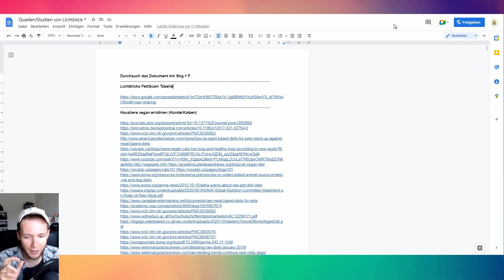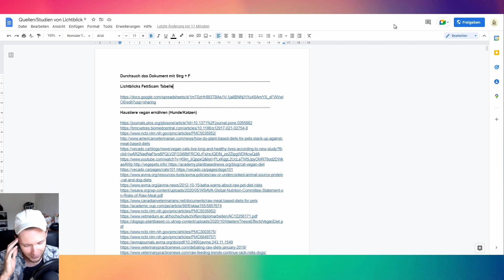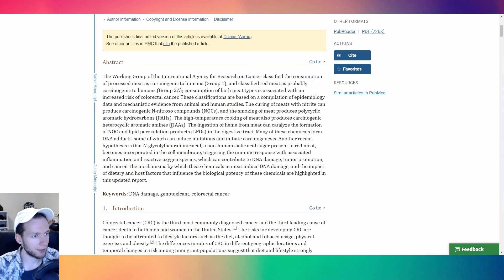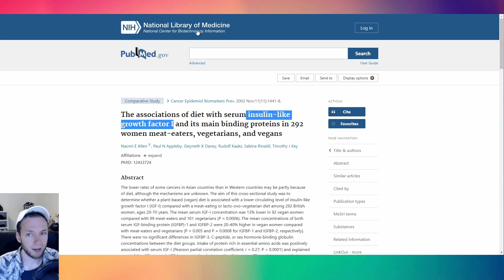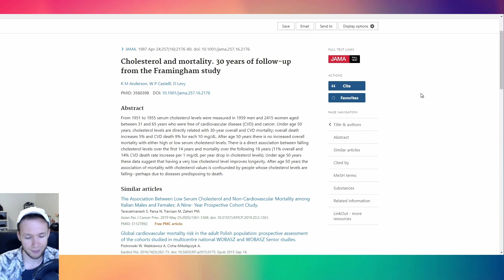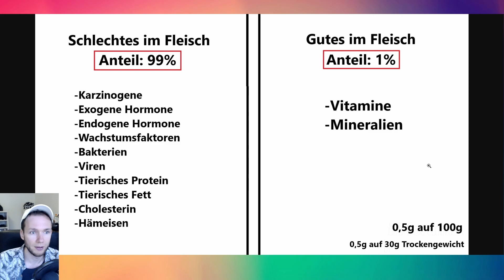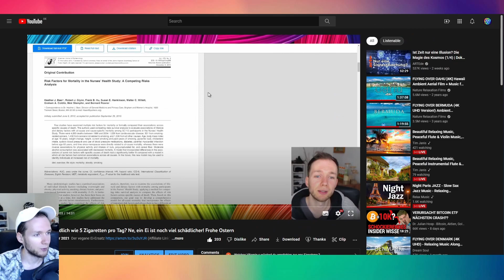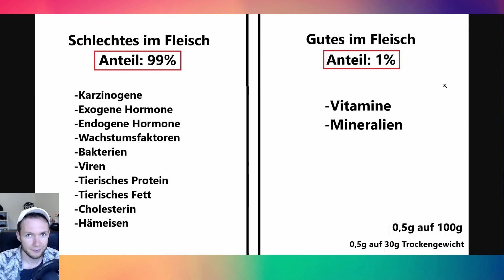FLEISCH IST GESUND WEGEN DEN VITAMINEN & MINERALSTOFFEN - Nach der Logik sind Zigaretten gesund...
1 Ei ist so schädlich wie 5 Zigaretten pro Tag? Ne, ein Ei ist noch viel schädlicher! Frohe Ostern